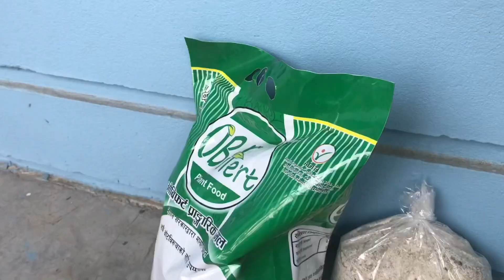Gharma phul 🪴ropdai babachori👨‍👧